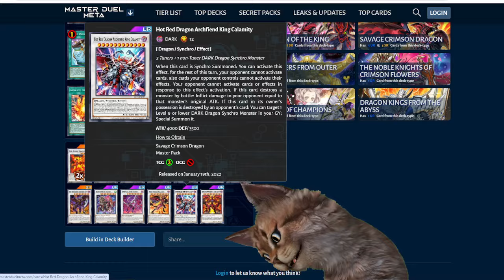Resonator el Mejor Deck Rogue de Master Duel Veamos Su Potencial Yu-Gi-Oh! TeamSetoX